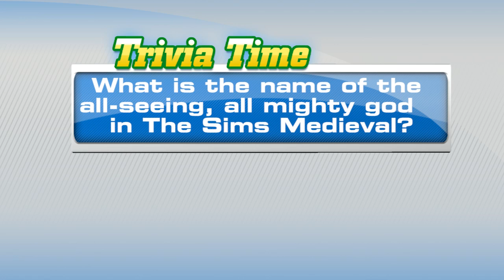The Sims Medieval Gameplay Demo (PC)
On Today on the Spot, Aaron Cohen from EA drops in with an in-depth look at The Sims Medieval.